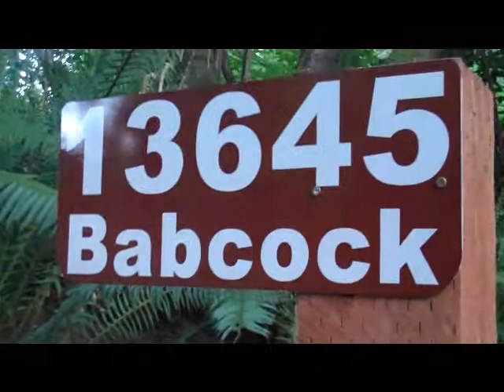Annie's House May 8, 2010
Annies House May 8, 2010